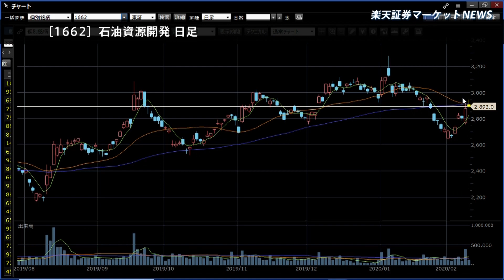楽天証券マーケットＮＥＷＳ2月12日【前引け】